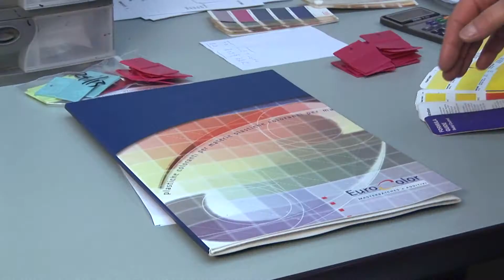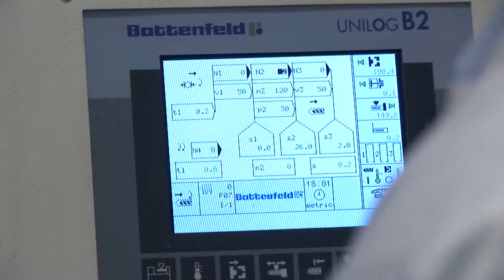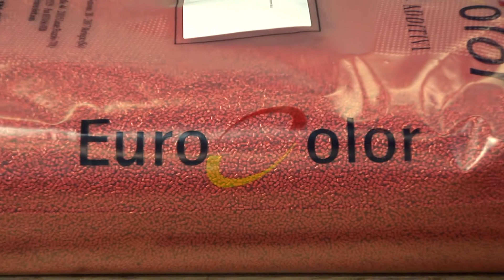Eurocolor HD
regia Fabio Bastianello